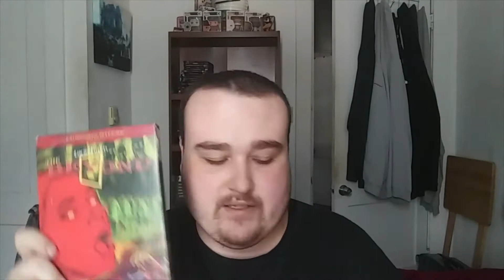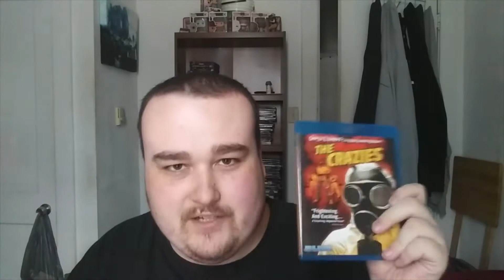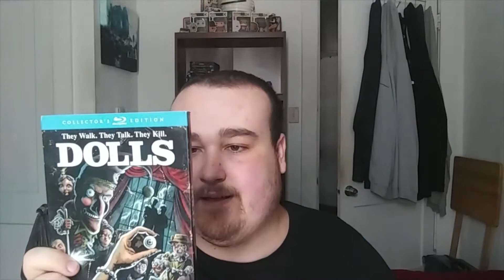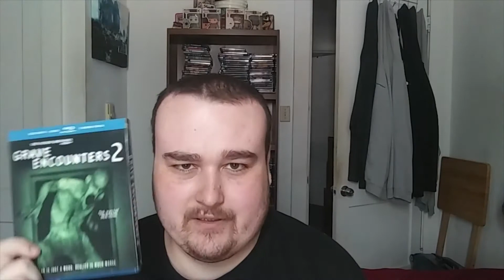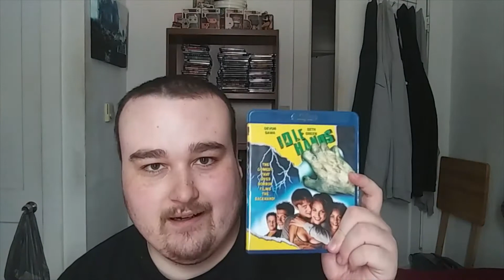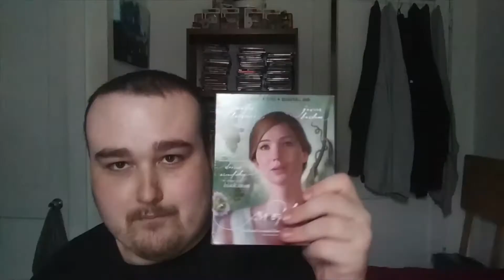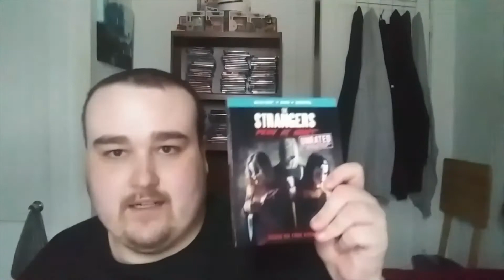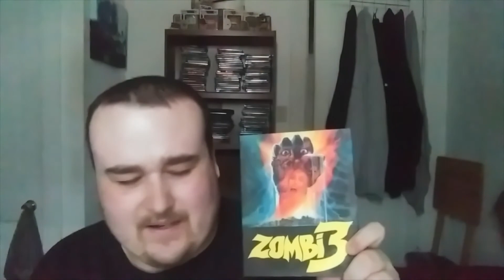My Entire Horror Blu Ray Collection 2021!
False alarm, Reggie Bannister is still alive😁